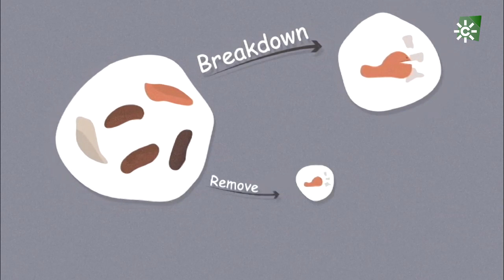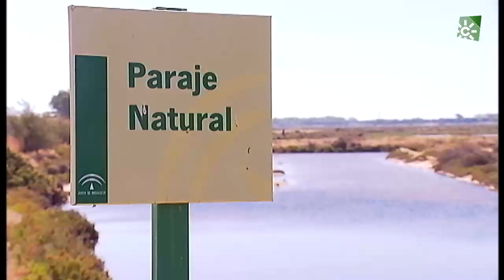Espacio protegido | Las marismas de Barbate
Presentado por José María Montero en este programa hemos comenzado conociendo la buena salud de las marismas de Barbate, que permite la convivencia de la avifauna protegida y las explotaciones de acuicultura. Además, tres investigadores nos han ayudado a entender el impacto de la pandemia y la esperanza en el día después.

Puedes ver el programa más reciente y los demás, en la web de Espacio protegido: